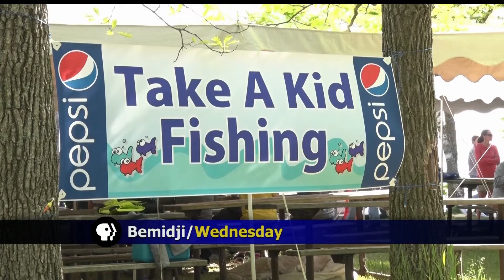Continuing Tradition of Fishing At Annual Take A Kid Fishing